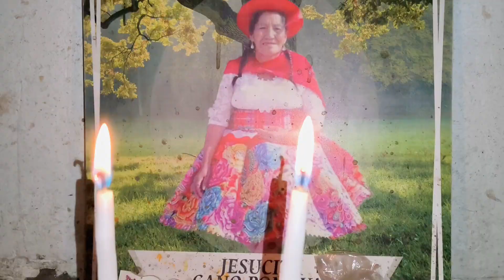Quincena - Pagapo al cerro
𝑳𝒂 𝒄𝒐𝒔𝒕𝒖𝒎𝒃𝒓𝒆 𝒅𝒆𝒍 𝒑𝒂𝒈𝒂𝒑𝒐 𝒂𝒍 𝒄𝒆𝒓𝒓𝒐⛰️ 𝒓𝒆𝒂𝒍𝒊𝒛𝒂𝒅𝒐 𝒑𝒐𝒓 𝒍𝒂𝒔 𝒂𝒖𝒕𝒐𝒓𝒊𝒅𝒂𝒅𝒆𝒔 𝒅𝒆 𝒄𝒂𝒎𝒑𝒐 𝒅𝒆 𝒗𝒂𝒓𝒂
▪️ 𝑸𝒖𝒊𝒏𝒄𝒆𝒏𝒂
▪️ 28-𝑨𝒃𝒓𝒊𝒍-2023
▪️ 𝑯𝒖𝒂𝒔𝒊𝒄𝒂𝒏𝒄𝒉𝒂